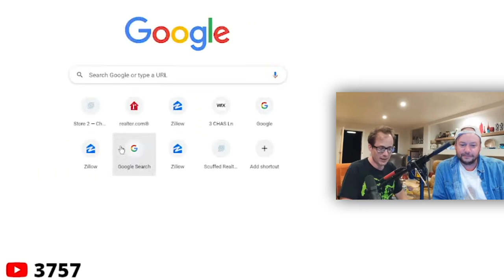Nick Rochefort reviews INSANE MINECRAFT House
Nick Rochefort reunites with Charls Carroll and reviews this AWESOME MINECRAFT House

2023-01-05 Reviewing Your (Ugly) Family Homes [LIVE] 🔴 Scuffed Realtor